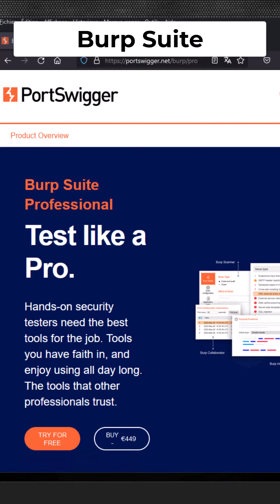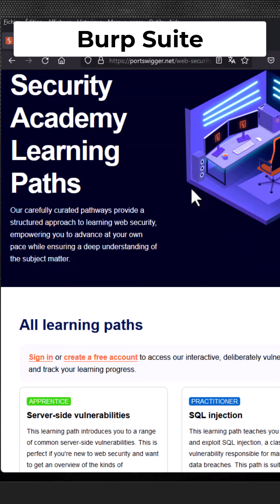Comment tester la sécurité de vos applications web?